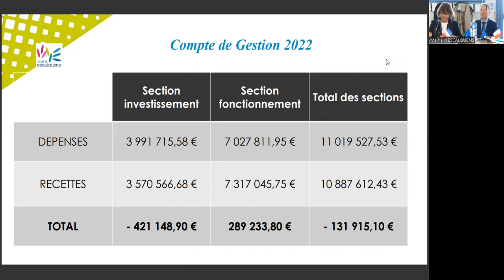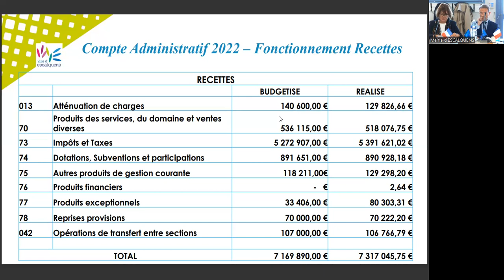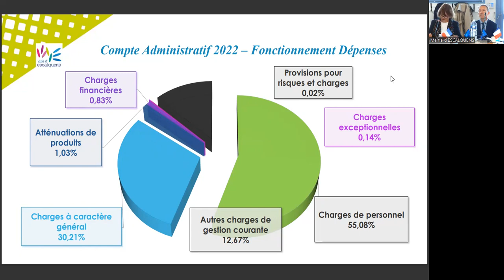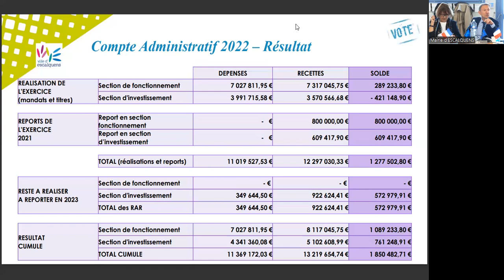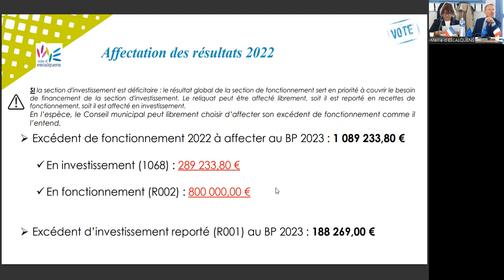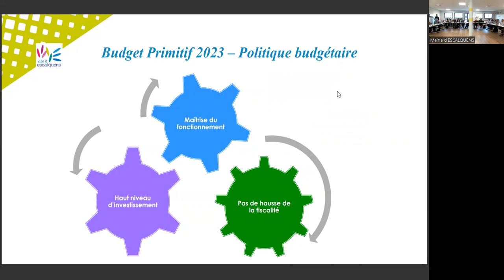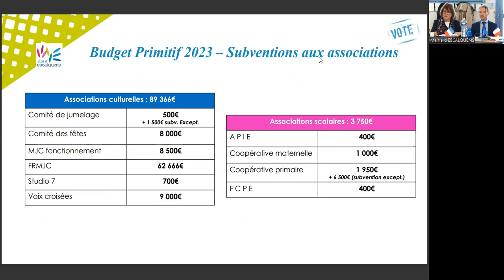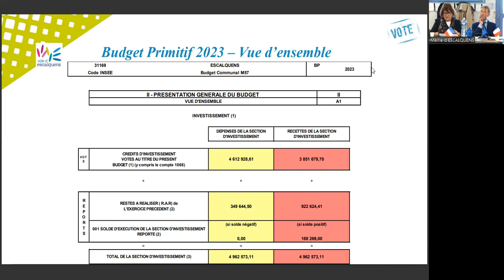Escalquens - Conseil Municipal du 6 avril 2023